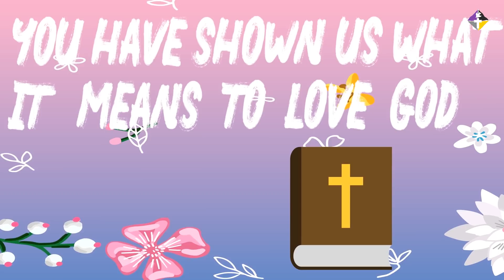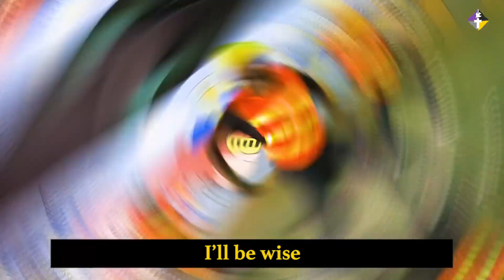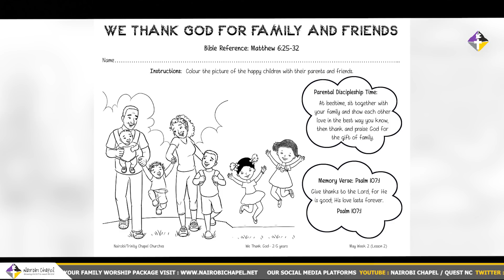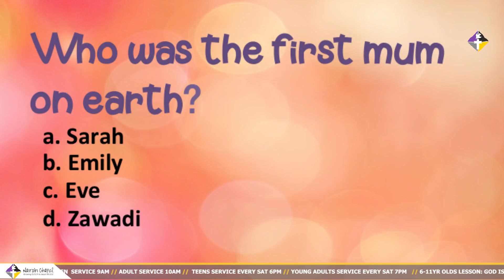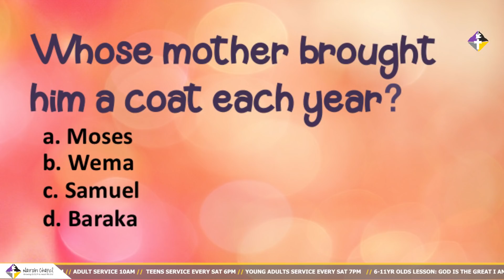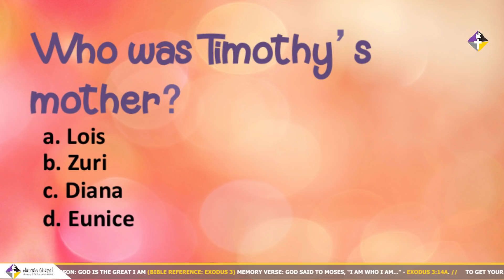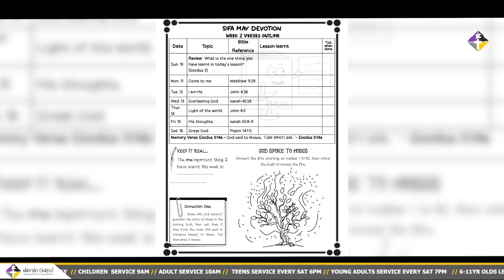Quest Sunday School Lessons 10th May, 2020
SONGS:
1. Matthew 7:24 - By Quest Nairobi Chapel
2. My  Papa - By Quest Nairobi Chapel

2-5yr old lesson:
We thank God for Family & Friends (Bible Reference: Matthew 6:25-32)

Memory Verse: Psalm 107:1 - Give thanks to the Lord, for He is good; His love lasts forever.

SONGS:
1. Psalm 107:1 (actions video) - By Quest Nairobi Chapel

6-11yr olds lesson:
God is the Great I Am (Bible Reference: Exodus 3)

Memory Verse: God said to Moses, “I AM WHO I AM...” - Exodus 3:14a

SONGS:
1. Ananijali - By Quest NC

PARENTING MOMENT: Leaving a lasting legacy by Steve G. Mbuthia